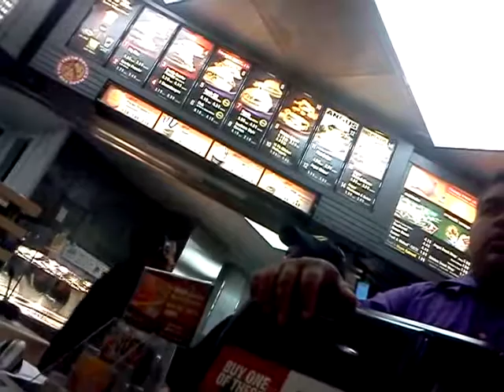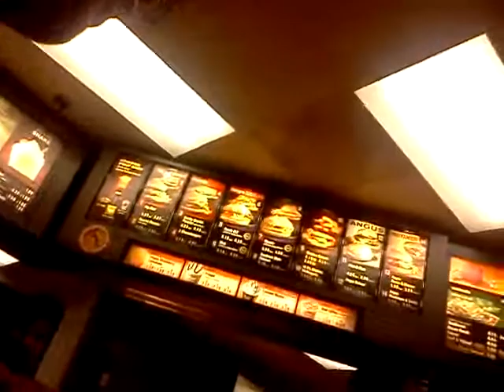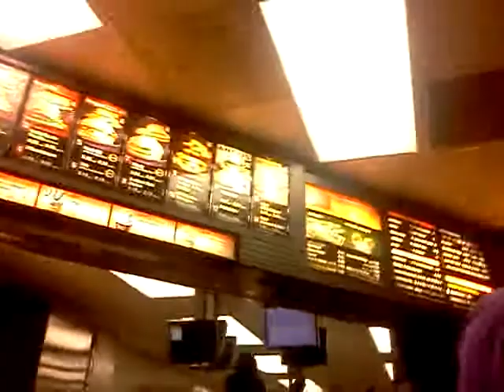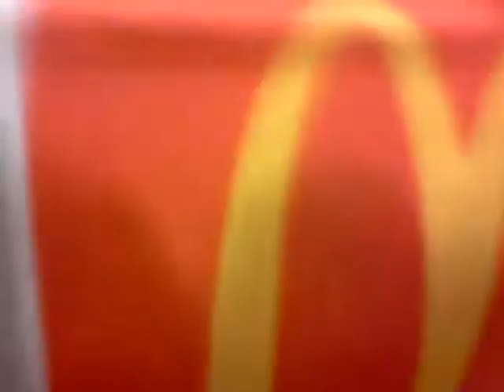mcdonald's episode 1